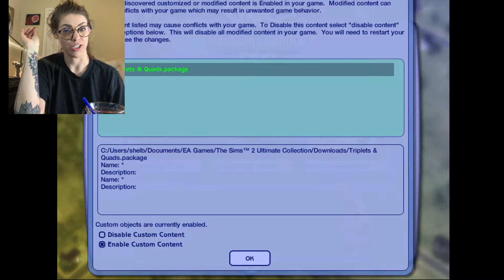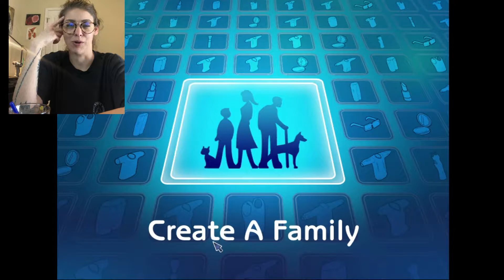PandaButterSims RETURNS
Hey you guys!! So full disclaimer... I was a little day-quil'ed out in this video. Idk why I thought it was okay to take dayquil and still have caffeine. So enjoy my wacky side!!

🌱 NEED TO KICKSTART YOUR HEALTH? 🌱